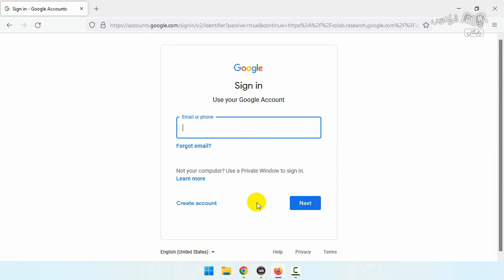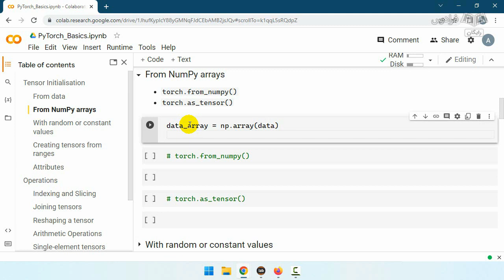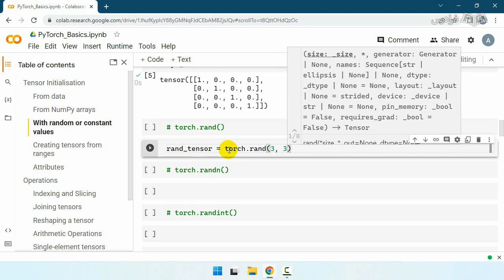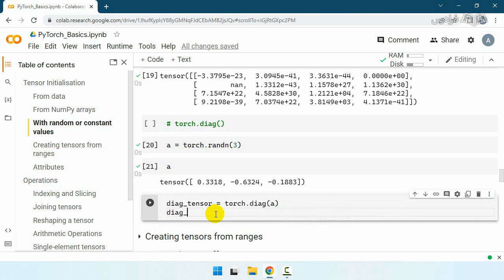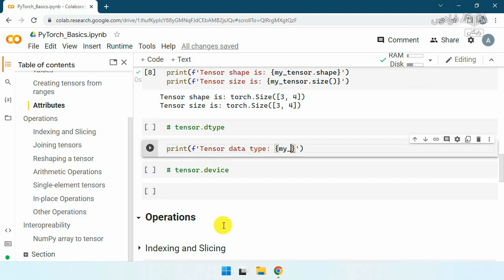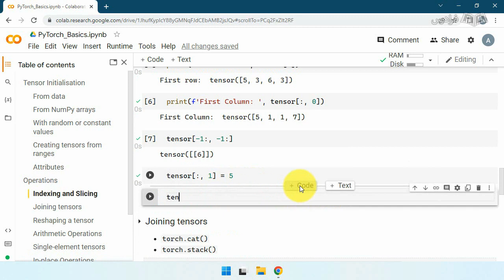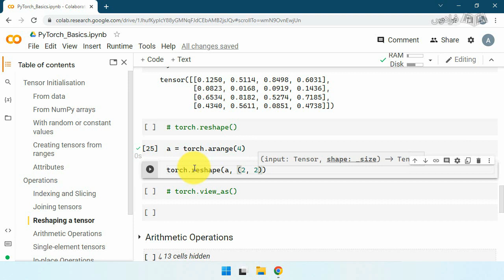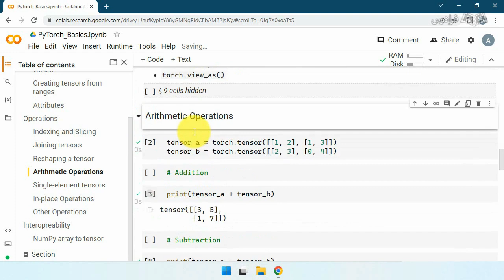آموزش یادگیری عمیق با کتابخانه پای تورچ در پایتون - PyTorch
FaraDars: آموزش یادگیری عمیق با کتابخانه پای تورچ PyTorch در پایتون - (برای مشاهده نسخه کامل آموزش به لینک زیر مراجعه کنید)

0:00:00 درس یکم: ایجاد تنسورها
0:09:51 درس دوم: ایجاد تنسورها با استفاده از مقادیر ثابت یا تصادفی
0:18:40 درس سوم: ایجاد تنسورها با استفاده از دامنه‌‌ای از داده‌ها و ویژگی‌های تنسورها
0:26:52 درس چهارم: عملیات‌های تنسورها slicing ،joining ،reshaping و indexing
0:36:51 درس پنجم: عملیات‌های محاسباتی بر روی تنسورها

کتابخانه Pytorch چیست؟

کتابخانه پای‌تورچ توسط شرکت فیسبوک و برای اولین بار در سال ۲۰۱۶ به بهره‌برداری رسیده است. این کتابخانه با هدف ایجاد کتابخانه‌ای شبیه تنسورفلو اما راحت‌تر برای پیاده‌سازی مدل‌ها ایجاد شده است. از آنجایی که استفاده از این کتابخانه بسیار شبیه روندهای برنامه‌نویسی در زبان پایتون است در میان کاربران بسیار محبوب شده است تا جایی که تیم تنسورفلو را ترغیب به اقتباس از بسیاری از ویژگی‌های این کتابخانه در تنسورفلو نسخه ۲/۰ کرده است.

اهمیت یادگیری کتابخانه Pytorch چیست؟

اگر چه این کتابخانه بیشتر در حوزه تحقیقاتی مورد استفاده قرار می‌گیرد؛ اما به سرعت در حال کسب محبوبیت در میان توسعه‌دهندگان است. پای‌تورچ بر بستر فریم‌ورک تورچ است که برای محاسبات سریع به زبان C نوشته شده است. این موارد تنها بخش کوچکی از توانمندی‌های این کتابخانه قدرتمند است. اگر شما از زبان برنامه‌نویسی پایتون به صورت روزمره استفاده می‌نمایید با این کتابخانه بسیار احساس راحتی کرده و از انعطاف‌پذیری فوق‌العاده آن لذت خواهید برد.

در این فرادرس، چه و چطور یاد می‌گیریم؟

در این فرادرس ابتدا به معرفی عملیات‌های تنسورهای slicing ،joining ،reshaping و indexing می‌پردازیم، سپس به سراغ طبقه‌بندی تصاویر دیتاست Fashion-MNIST با استفاده از رگرسیون لجستیک می‌رویم. در نهایت پیاده‌سازی Discriminator و Generator و آماده‌سازی برای Train را به شما آموزش می‌دهیم.

آموزش یادگیری عمیق با کتابخانه پای تورچ PyTorch در پایتون - (برای مشاهده نسخه کامل آموزش به لینک زیر مراجعه کنید)